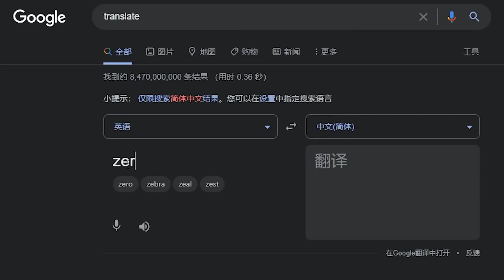巔峰排名決定戰！｜卻遇到演員木暮？！｜slamdunk｜【花枝丸-灌籃高手】